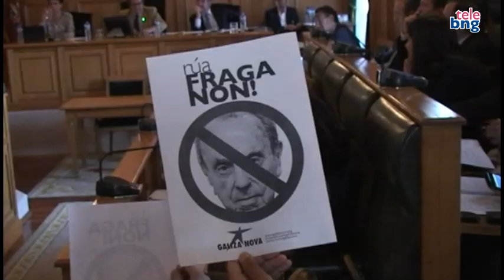O BNG oponse a dedicarlle unha rúa a Manuel Fraga en Santiago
Debate no Pleno do Condello da iniciativa do grupo de Goberno, do PP, de dedicarlle unha rúa a Manuel Fraga. A iniciativa foi aprobada cos votos de PP e PSOE e o BNG votou en contra.